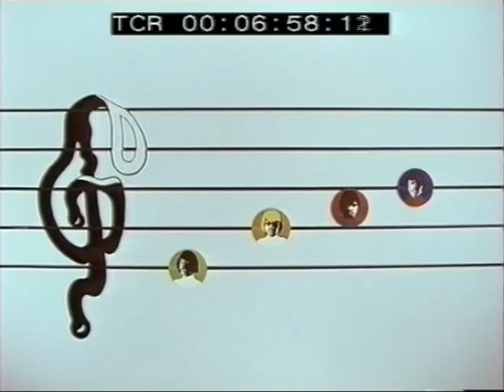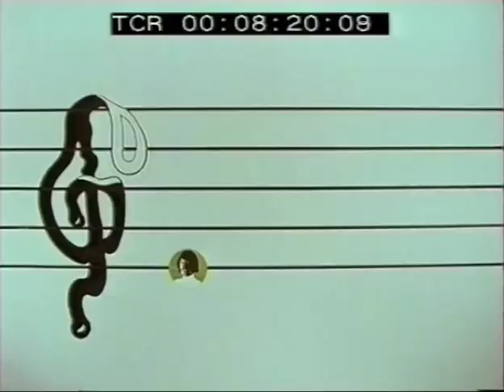Bee Gees "Idea" German TV 1968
"Idea" German TV special, November 12, 1968. Early psychedelic Bee Gees.